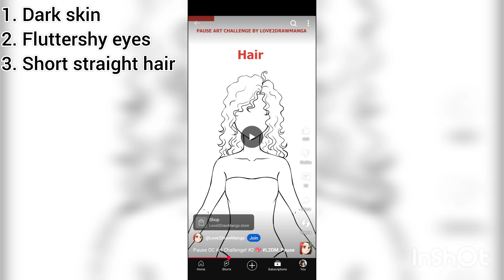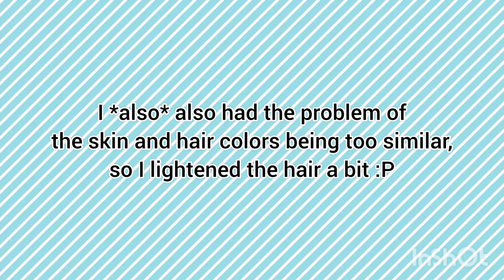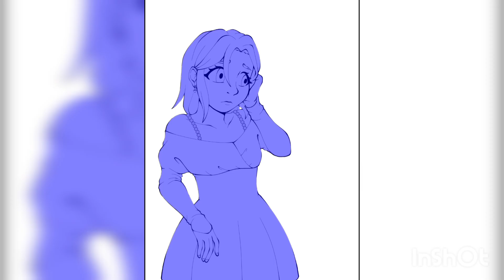Love2DrawManga Pause Art Challenge #2 — Speedpaint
This turned out so much better than the first one I did imo :P

Also I'm so glad I got the pretty pink dress for the outfit, it's my favorite :3

Also Bekah if you're watching I'm so sorry if I spelled your name wrong 😭 there's so many ways to spell Rebekah 💀